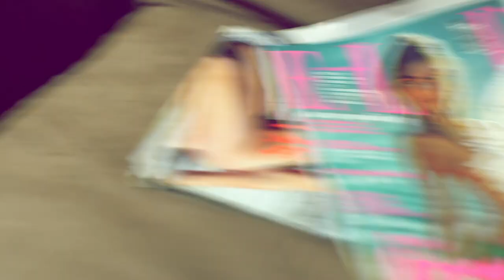BACKSTAGE .. KAPTURED STUDIO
Backstage video ..

Direct by : WHAT THE f PRODUCTIONS